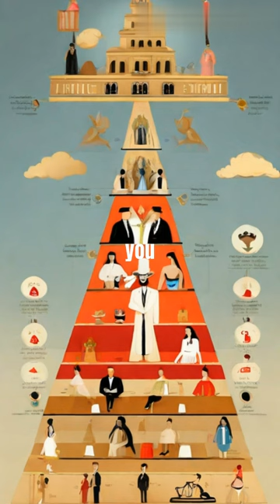Fashion Folly: The Peacock Collars of the 1500s#shorts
Step into the whimsical world of the 1500s where fashion took a bizarre turn. In "Fashion Folly: The Peacock Collars of the 1500s," discover how the desire to flaunt wealth led to the evolution of ruffs, once simple collars that turned into extravagant, peacock-like displays. Explore the lengths to which rich men and women went, adorning themselves with oversized ruffs that not only looked strange but were also incredibly uncomfortable. Uncover the impracticality behind these fashion choices, designed to make it nearly impossible to work or even eat comfortably. Delve into the quirky logic that dictated that if you couldn't work, you must be rich. Join us on a visual journey through illustrations, comparisons, and historical imagery, unraveling the peculiar tale of fashion and status in the 1500s.